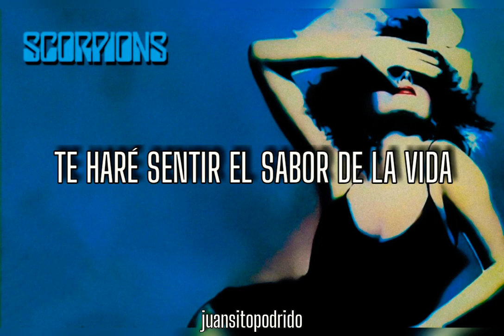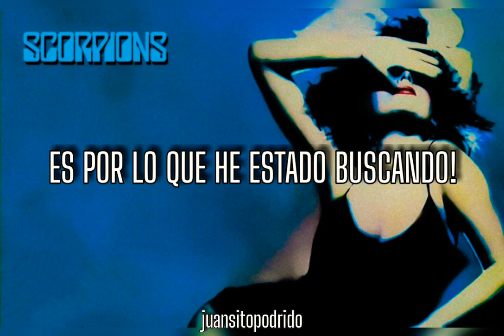Rhythm of Love (sub. español) // Scorpions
Artista: Scorpions
Álbum: Savage Amusement
Género: Hard Rock
Año: 1986